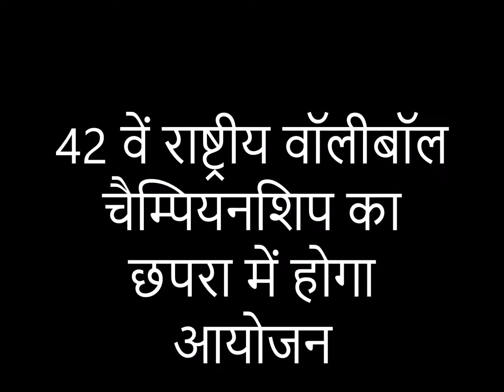42th volleyball championship will be held at chhapra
42वीं जूनियर नेशनल वालीबॉल चैंपियनशिप का आयोजन छपरा के राजेंद्र स्टेडियम में आगामी 8 दिसंबर से होने जा रहा है. 8 से 13 दिसम्बर तक  चलेगा  चैंपियनशिप.